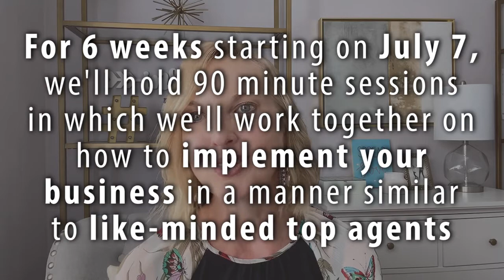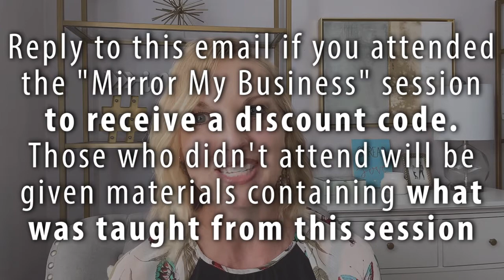What Can You Expect at the "Implement My Business" Seminar?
Thank you to all the amazing real estate agents who joined me in June to learn how to “Mirror My Business!” I provided you with lots of systems, tools, and tips on how to build a big business, with much of it coming from your database. Today I’m excited to share with you a follow-up series and a deeper dive to teach you how to “Implement My Business,” launching in July!

🏠 Buying a home?

► Where to follow The Wolek Group

2651 E. 21st St #100
Tulsa OK, 74114

Our mission is to deliver on Our Promise and provide the highest quality client experience with a sense of warmth and friendliness. We have a learning-based culture that is dedicated to giving back to our clients and the community.  We commit to support our local business partners and empower our youth through education and personal growth.

Our Promise:
 • To work as a team to ensure a smooth and seamless transaction from start to finish.
 • To exceed expectations by being solution-based.
 • To make every effort to be proactive and limit surprises.
 • To provide exceptional service by being honest, loyal, understanding and attentive.
 • To guarantee each client receives such an outstanding experience that they always think of and recommend The Wolek Group to friends and family for any real estate needs.

Tired of searching on sites like Zillow or Redfin where there is no direction and detail to how, why, where, when, and what you should do when buying or selling a home? Well, we are glad you stopped by. Here at the Wolek Group, we offer the most prestigious real estate services in the Tulsa Oklahoma area. Are you looking to buy a home, sell a home, or invest in a home and need the right sources and people to help you accomplish your goal? Well, you are at the right real estate agency! Our team of premier real estate agents has one goal that has been repeatedly hit over the course of our journey with our amazing community, and that is to develop a long lasting successful relationship with each of our unique clients. Whether you are looking to purchase, rent, buy, sell or invest in property, we got your back. Please check the links below for more information.